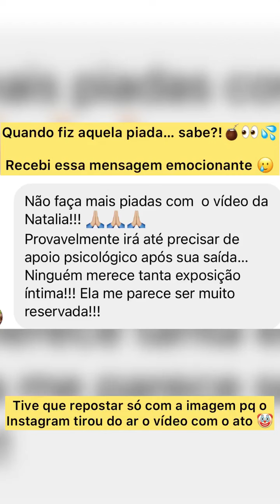NEGO DI ZOA A NATÁLIA PELA VIRILHADA FIRMIZINHA NO BBB 22 | CORTES DO NEGO DI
Membros "ÉUsGuri":
- Menor Lucas